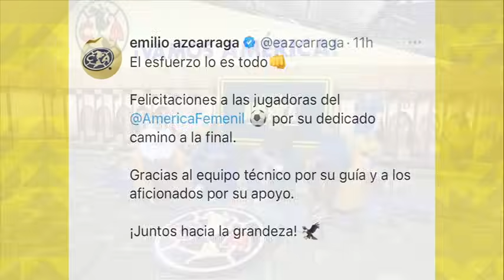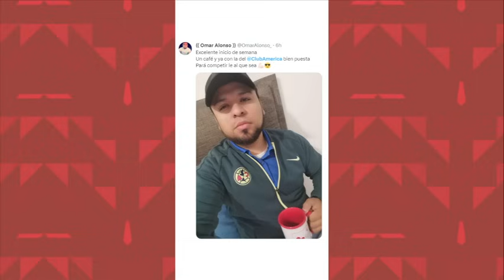Vamos América (Noviembre 28, 2023)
Las Águilas no pudieron lograr la hazaña y se quedaron con las ganas del bicampeonato, las dirigidas por Ángel Villacampa cayeron 3-0 en el global ante Tigres. El América está listo para afrontar la liguilla del Apertura 2023, el equipo de André Jardine visitará este miércoles al León por la ida de cuartos de final.